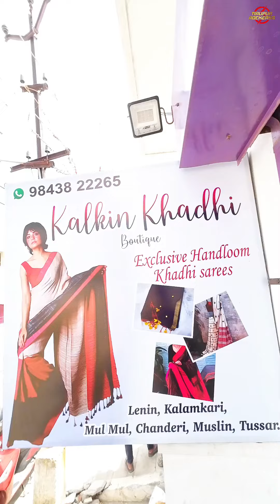😍🥻Kalkin Kaadhi Botique | Tiruppur | Sarees | Cinema Actress Sarees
📍Kalkin Khadhi
10/19 ramaiya colony 2nd west Street behind tirupur club
Bunglow stop
Church opp Axis Bank road
Tirupur- 641602